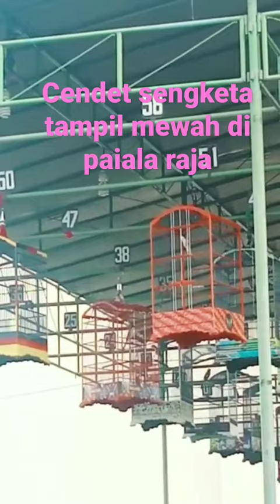cendet sengketa tampil mewah di piala raja